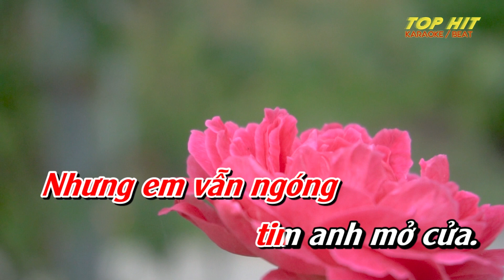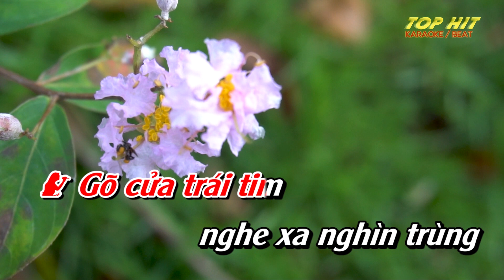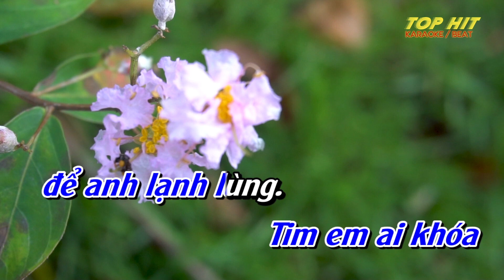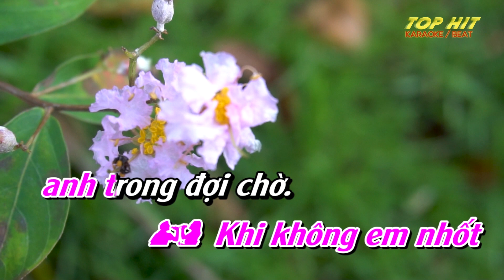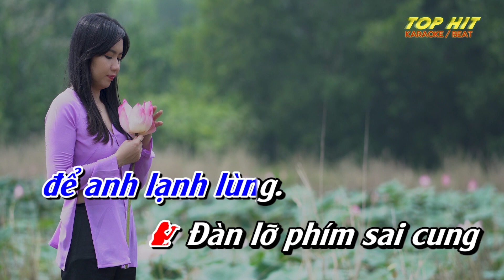Gõ Cửa Trái Tim Karaoke Song Ca Tone Gm | TOP HIT KARAOKE